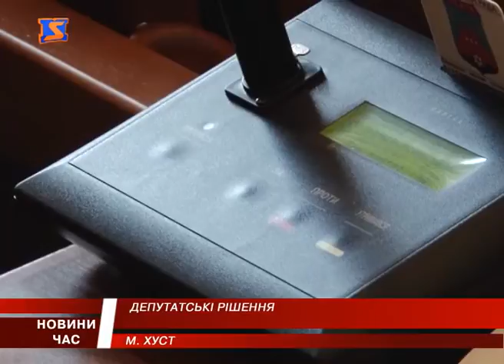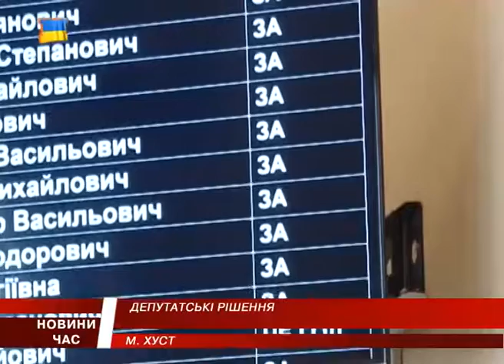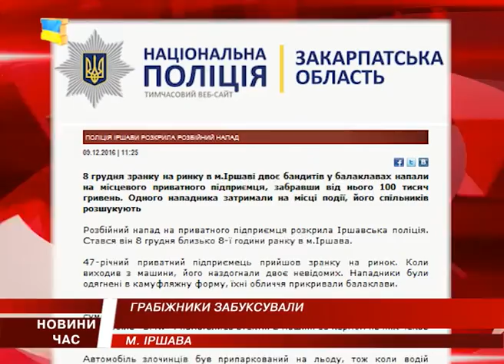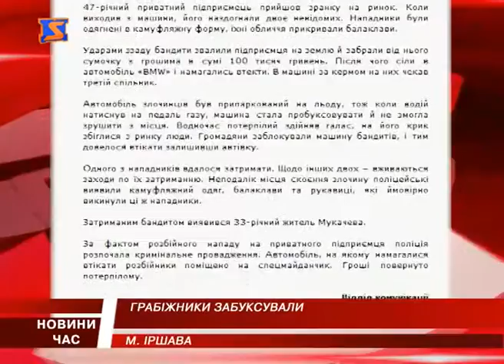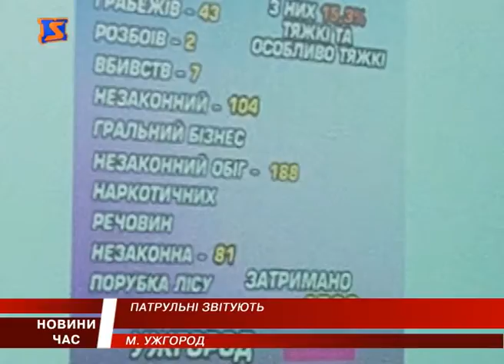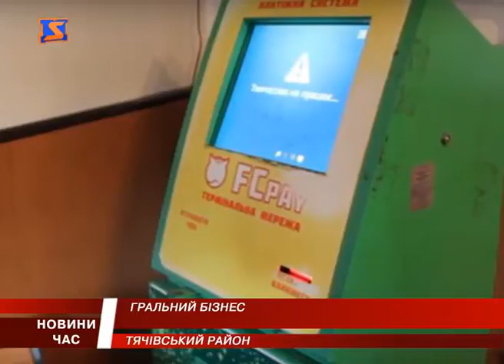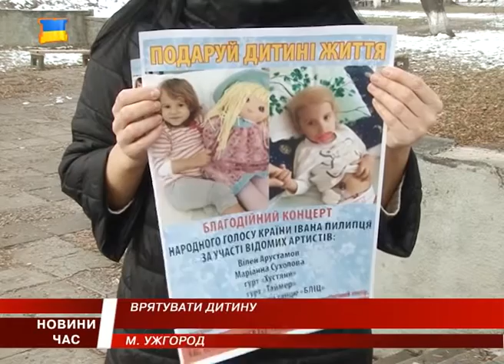М Студіо Hовини Закарпаття за 9 грудня 2016 року